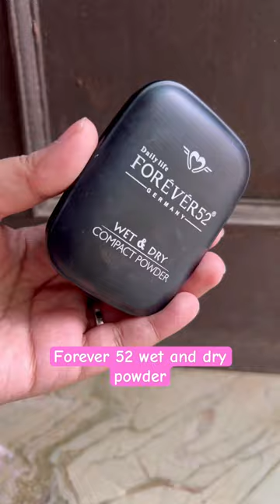Affordable compact powder for summers